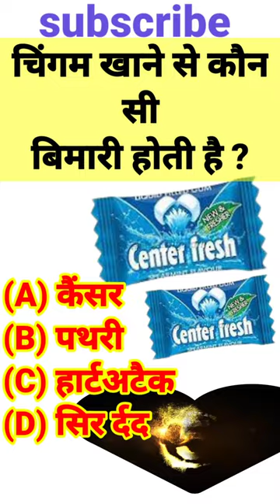चिंगम खाने से कौन सी बिमारी होती है ? chingam khane se kaun sa bimari hota hay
चिंगम खाने से कौन सी बिमारी होती है ?

chingam khane se kaun sa bimari hota hay

चिंगम कैसे बनती है?

चिंगम खाने से क्या होता है?

चिंगम खाने से क्या फायदा होता है?

चिंगम खाने के फायदे?

चिंगम खाने के नुकसान?

चिंगम खाने के फायदे और नुकसान?

chingam khane ke nuksan

chingam khane ke nuksan aur fayde

chingam khane ke fayde

chingam khane ke bad kya hota hai

Your queries 👇👇👇👇👇

1. GK Shorts
2. General Knowledge Shorts
3. Important GK Questions and answer for Shorts
4. Competitive Exams Shorts
5. Quiz Test Shorts
6. br gk study Shorts
7. Important gk Shorts
8. Quiz test Shorts
9. competitive quiz Shorts
10. competitive general knowledge Shorts
11. GK in Hindi Shorts
12. general knowledge quiz Shorts
13. quiz questions Shorts
14. general knowledge questions Shorts
15. gk quiz Shorts
16. general knowledge questions with answers Shorts
17. gk question in hindi Shorts
18. GK Question Answer Shorts
19. India GK Shorts
20. hindi gk Shorts
21. samanya gyan Shorts
22. gk questions Shorts
23. india ak in hindi Shorts
24. 2021 gk questions and answers
lucent gk Shorts
26. lucent gk Shorts
27. lucent gk in hindi video Shorts
28. lucent GK in hindi Shorts
29. lucent geography in hindi Shorts
30. lucent geography Shorts
31. geography gk question
geography gk in hindi Shorts
33. lucent 1000 question
lucent 1000 prashnShorts
35. lucent gk ka nichod Shorts
36. lucent gk important question Shorts
37. lucent gk important question in hindi Shorts
38. lucent gk important topics Shorts
39. lucent ka nichod science Shorts
lucent for ssC cgl Shorts
lucent for ssC Shorts
lucent for railway Shorts
43. geography gk Shorts
lucent mcq Shorts
45. lucent mcq in hindi Shorts
46. lucent book ak Shorts
39. lucent ka nichod science Shorts
40. lucent for ssc cgl Shorts
41. lucent for ssC Shorts
42. lucent for railway Shorts
43. geography gk Shorts
44. lucent mcq Shorts
45. lucent mcq in hindi Shorts
46. lucent book gk Shorts
47. gk Shorts
48. gk questions and answers Shorts
49. gk question Shorts
50. general knowledge Shorts
51. br gk study Shorts
52. gk questions Shorts
53.g k Shorts
54. general knowledge question Shorts
55. g kquestions and answers Shorts
56. gk ke question Shorts
57. question Shorts
58. general knowledge questions Shorts
59. samanya gyan Shorts
60.g.k questions in hindi Shorts
61. gk question answer Shorts
62.yad rakho gk Shorts